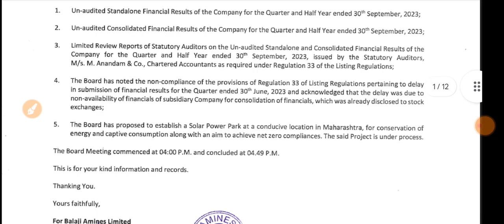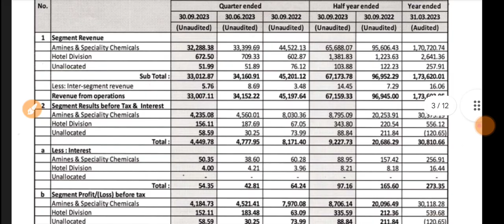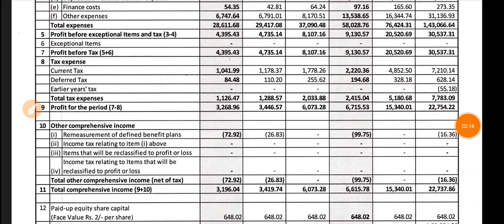Balaji Amines Q2 Results 2023 🔴 Balaji Amines Result 🔴 Balaji Amines Share latest news 🔴 Balamines